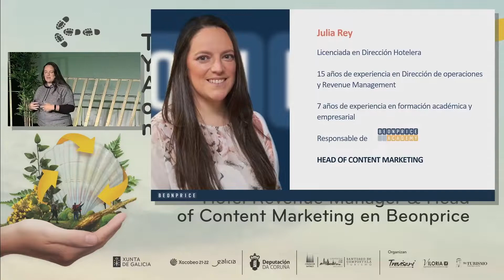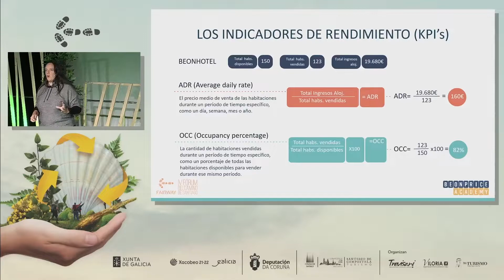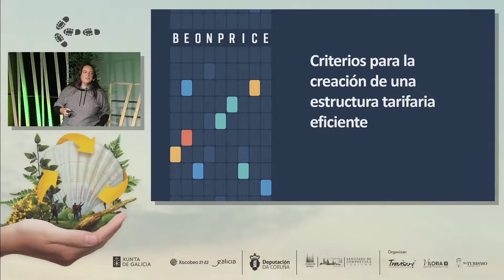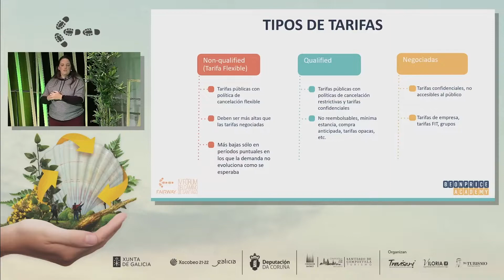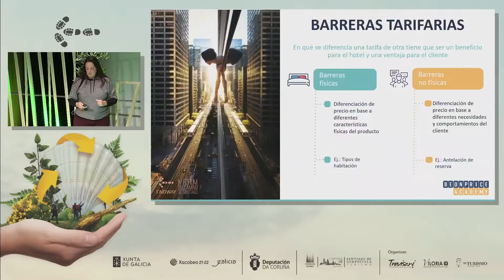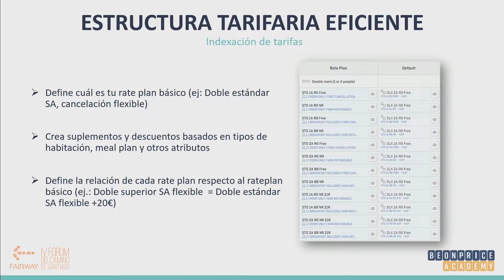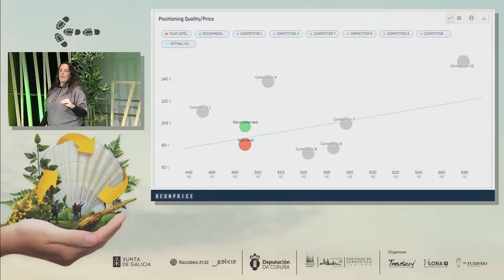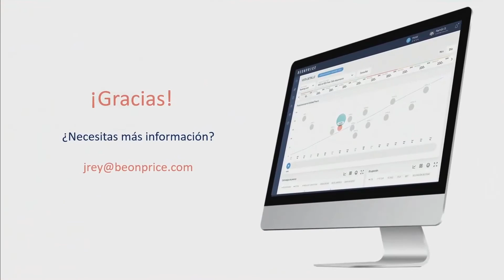IV Fairway - Taller: Yield & Revpar management.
Aprende cómo optimizar tus precios y tarifas en los canales de venta
Dirigido a pymes y a cualquiera con un negocio de alojamiento turístico, este taller intentará arrojar luz sobre la confusión entre el Yield y el Revenue. Se hablará sobre las mejores herramientas para optimizar la rentabilidad de un negocio actual o potencial.